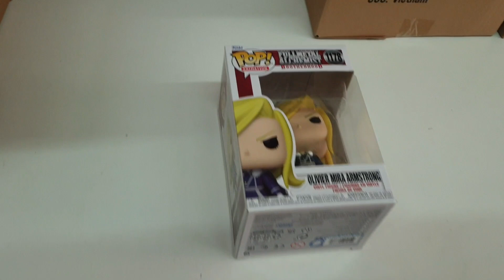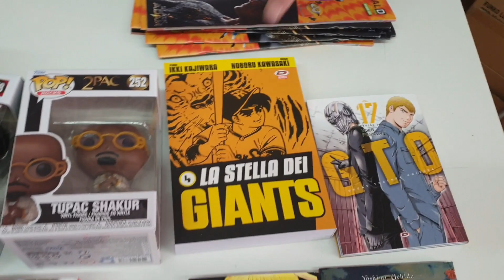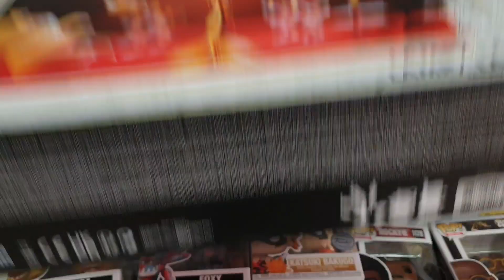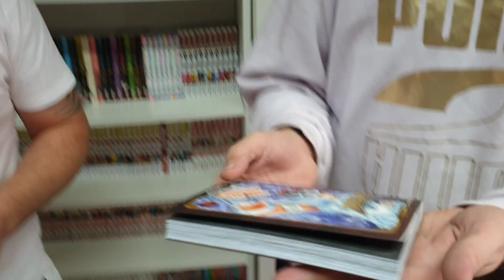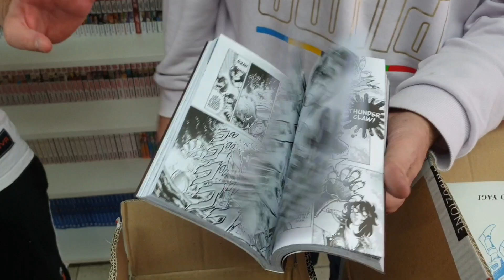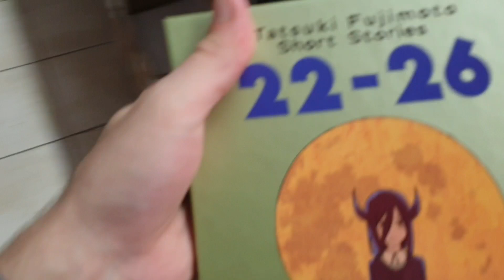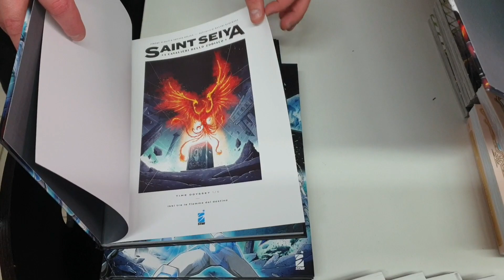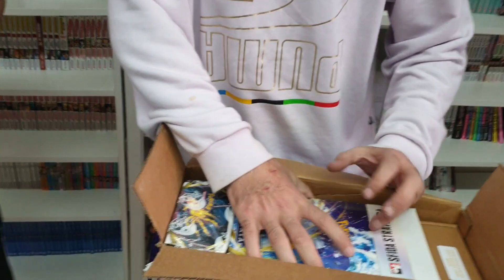Ultimiamo i fumetti con le Novita Star Comics, Dynit e Goen + funko lafumetteriatrani lucca #2022